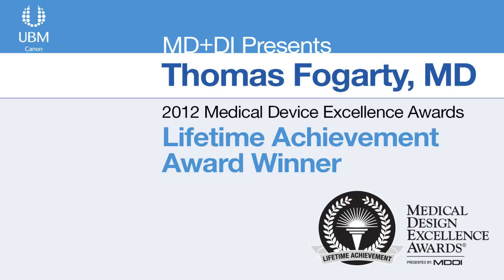Thomas Fogarty, MD on Medical Innovation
Noted inventor and vascular surgeon Thomas Fogarty, MD speaks with MD+DI editor-at-large Brian Buntz about the Fogarty Institute for Innovation and his thoughts on barriers that slow the commercialization of new medical technologies.